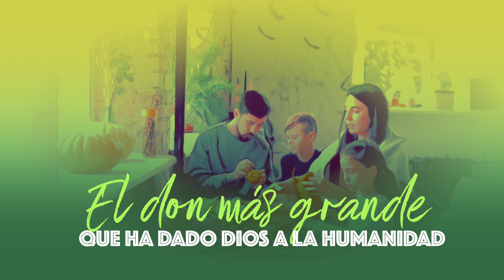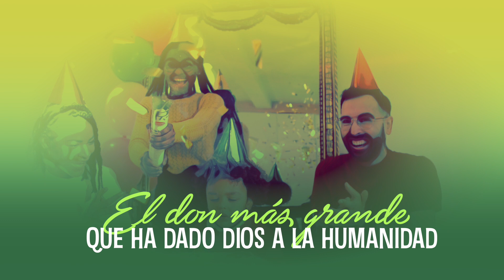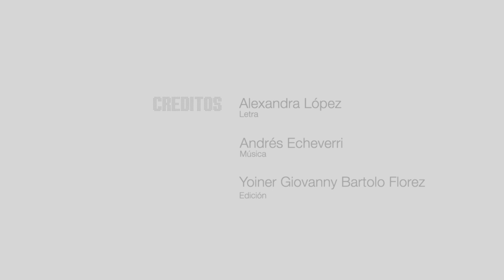Testigos del Amor de Dios - VideoLyrics Himno Año de la Familia "Familia Amoris Laetitia"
El Papa Francisco nos hace a través de la exhortación apostólica "Familia Amoris Laetitia" un llamado grande para que las familias se unan en  la alegría de amarse.
La donación, el apoyo mutuo, la entrega, la paciencia, la comprensión, el perdón se convierten en la alegría del amor en la familia.

Himno Año de la Familia "Amoris Laetitia" Arquidiócesis de Manizales
Letra: Alexandra Ivonne López
Música y arreglos: Andrés Echeverri
Voces: Andrés Echeverri, Alexandra Ivonne López, Santi Díaz, Elizabeth Montoya
Coro de niños: Juan Pablo Delgado López, María José Delgado López, Ana María Delgado López, Samuel Correa Alzate, Isabel Sofía Correa Alzate.

ESTROFA 1
Testigo del amor de Dios
reflejo de la Trinidad
lugar donde nace la vida
donde todos tienen su lugar

CORO 1:
Es la familia fuente viva de alegría
una aventura de retos grandes y luchas cada día
en donde puedo ser quien soy
allí no hace falta la ficción

ESTROFA 2
La familia educa en el vivir
el negarse a sí por los demás
en pequeños gestos de servir
se prepara el hombre para amar

CORO 2:
El don más grande que ha dado Dios a la humanidad
en el reír o en el llorar
ella es camino de santidad